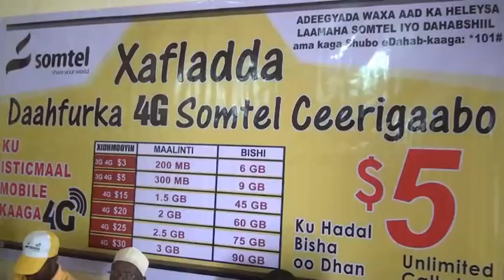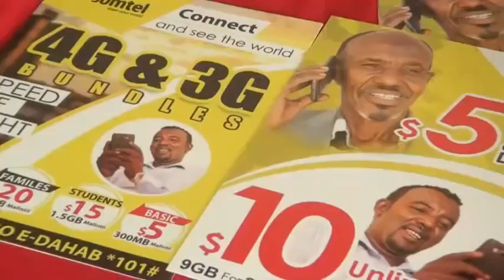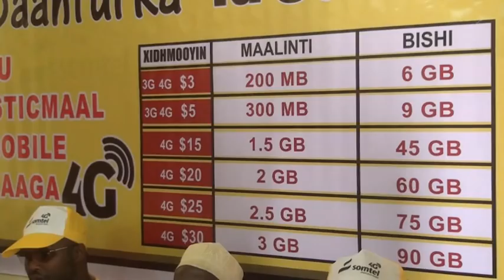Daawo Shirkada Somtel Oo Ceerigaabo ka Daah Furtay Adeega Casriga ah Ee 4G+